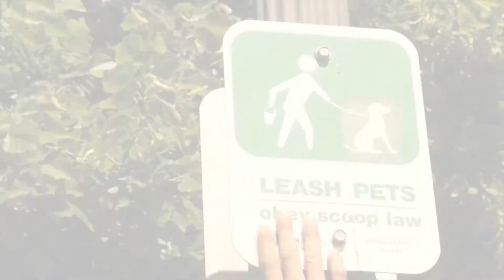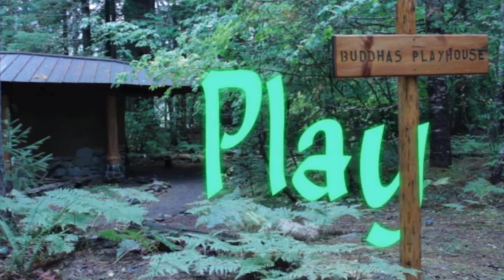Starchild Interactive Show Reel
Here is the latest work from Starchild Interactive.  . Music kindly provided by Nickodemus at Wonder Wheel Recordings.